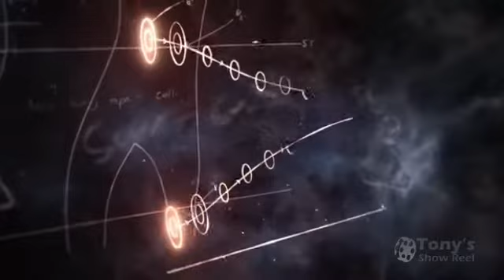Tony Demo reel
Some of fav work samples